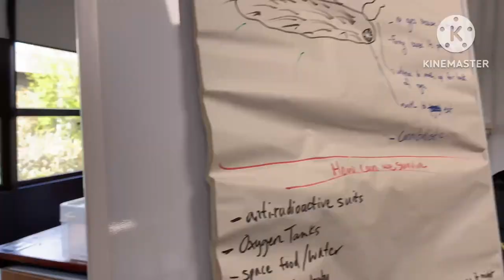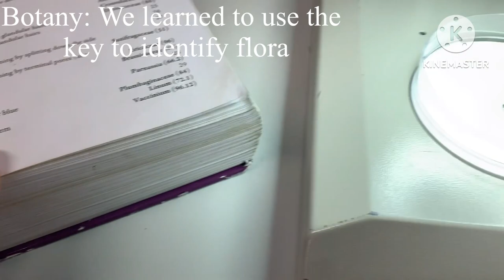The Chameleons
Transition Year Learning Experience at the School of Natural Sciences, University of Galway